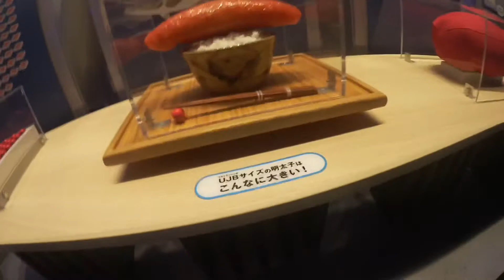【めんたいパーク】コンフォートホテルの朝食バイキングを堪能したあと常滑のめんたいパークに行ってみた！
コンフォートホテル名古屋伏見さんの朝食バイキングを堪能した後

愛知県常滑市にあるかねふくのめんたいパークに遊びに行ってみました！

明太子の工場見学やおいしいめんたいソフトクリームなどとても楽しめました！

※最後に羽豆岬（はずみさき）をはずみみさきと読んでしまいました🙏

名前 れお